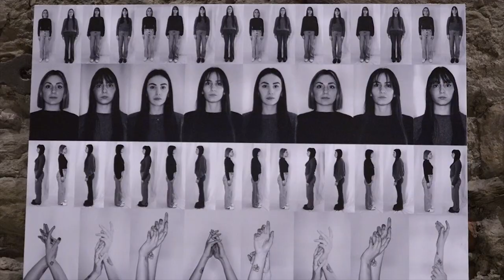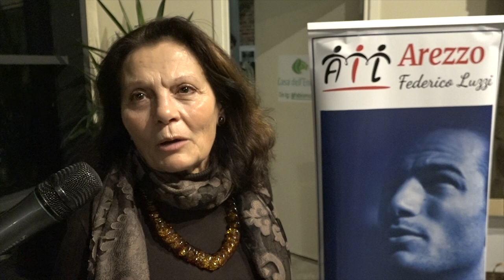"Forme - Oltre i tuoi occhi" la mostra alla Casa dell'Energia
"Forme Oltre i tuoi occhi". Alla Casa Dell'Energia di Arezzo l'ottavo appuntamento della rassegna annuale, una mostra itinerante in memoria di Anna Maria Zurli.
Ad esporre in questa mostra Luca Cacioli, Giacomo Lazzeri. Tiziana Mudu, Silvia Peruzzi, Cesare Dragoni, Caterina Montanelli, Andrea della Bartola.
Coinvolta nell'iniziativa  anche l’AIL - Associazione Italiana contro le Leucemie, Linfomi e Mielomi.